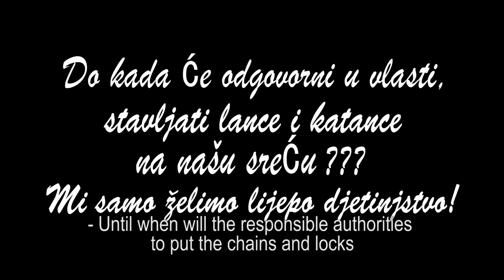Zaključano djetinjstvo - Locked Childhood - Bojan Sekulić (Srebrenica)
A group of children has been spending a lot of time together, socializing, learning and playing in a child-focused center. Until one day, when they arrive for their regular playtime, center is closed for the lack of financial support. When will their local authorities consider their well-being, they ask.

Grupa djece je zajedno provode dosta vremena zajedno družeći se, učeći i igrajući se u dječijem centru. Sve do jednog da, kad stignu u centar, a centar je zatvoren zbog nedostatka finansijske podrške. Oni se pitaju kada će njihove lokalne vlasti donositi odluke za njihovu dobrobit.

These films were made in the workshops of the Foundation for Creative Development within "Project development and cooperation in the region Birač" funded by the Dutch government and implemented by UN agencies, UNDP, UNICEF and UNHCR.

Filmovi su nastali na radionicama Fondacije za kreativni razvoj u okviru „Projekta razvoja i saradnje regije Birač“ koji finansira Vlada Kraljevine Holandije, a provode agencije Ujedinjenih nacija UNDP, UNICEF i UNHCR.